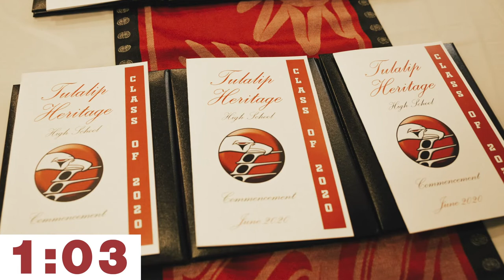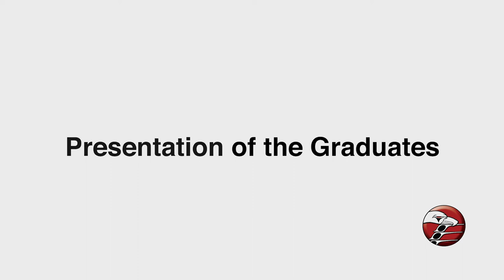Heritage High School Virtual Commencement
Welcome to the Heritage High School Virtual Commencement Ceremony! Here is the link to the photo gallery of production day